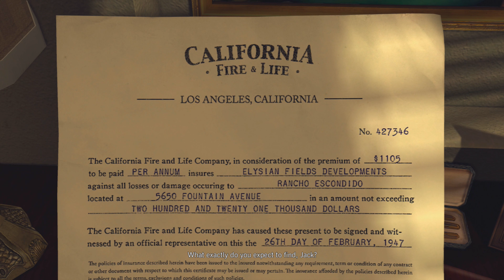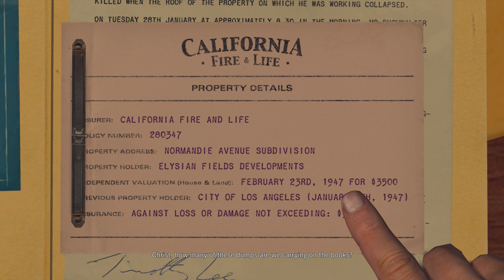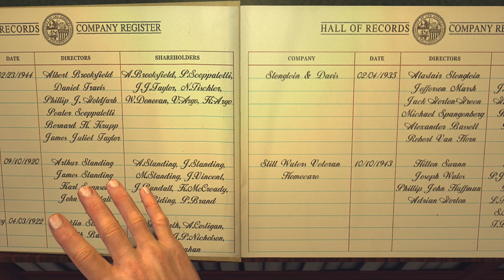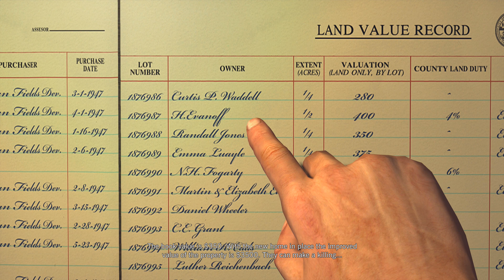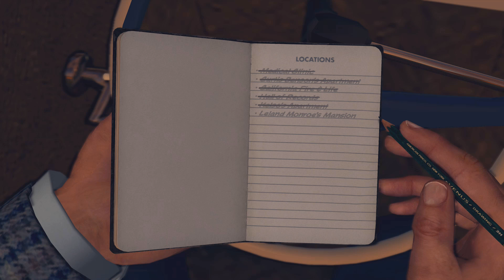L.A Noire (PS4 Remastered) - #24 A Polite Invitation - 5 Star Walkthrough